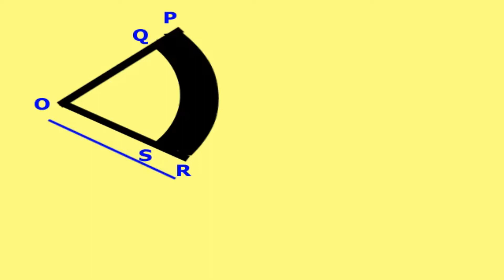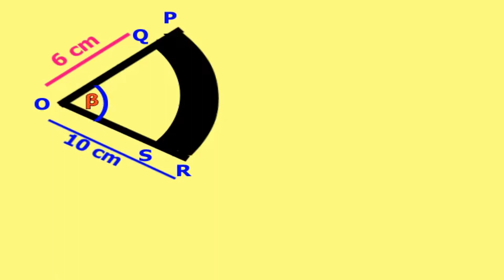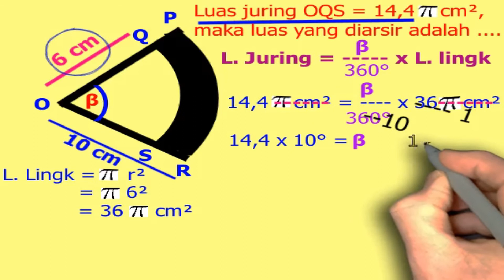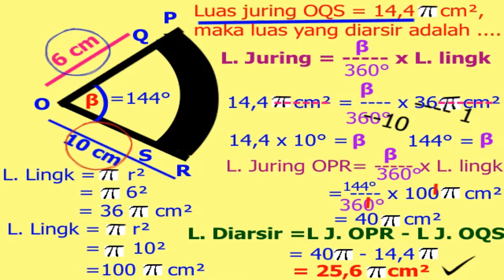Cara menghitung luas daerah yang diarsir pada juring lingkaran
menentukan besar sudut pusat lingkaran
menentukan luas juring lingkaran
menentukan luas daerah arsiran pada juring lingkaran
juring lingkaran
semoga bermanfaat